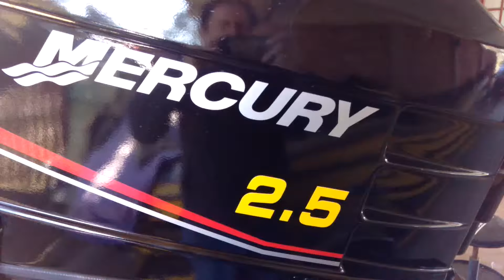New 2.5 litre Mercury Outboard Project